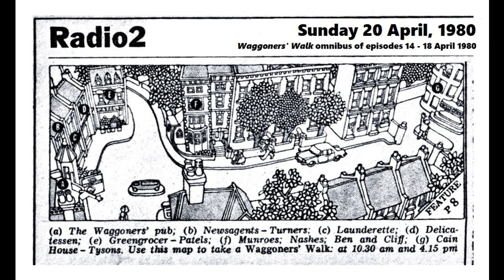Waggoners Walk 114a - Sunday 20 April, 1980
Omnibus of episodes first broadcast Monday 14 - Friday 18 April, 1980.

From the Radio Times:
Things are a bit frosty between the Tysons and the Priors, but at No 1 Cliff has a plan to restore good cheer. Liz gives Maurice a flea in the ear at the Herald, and Dicken goes off to woo Trudy Window again - with unexpected consequences! At the Old Bakery Alexis threatens industrial action. George has a splendid surprise in store.

Peter Tyson:  Basil Moss
Liz Tyson:  Ann Morrish/Sian Thomas
Matt Prior:  Michael Spice
Lynn Prior:  Judy Franklin
Dickon Firth:  Martyn Read
Debbie Franks:  Tara Soppet
Maurice Gill:  Crawford Logan
Cressida Firth:  Anne Clements
Rob Pengelly:  Michael Mundell
Cliff Edwards:  Sion Probert
Shirley Edwards:  Carole Boyd
George Underdown:  Alan Dudley
Arthur Tyson:  Gerald Cross
Sophie Richmond:  Glynis Brooks
Jessie Brewer:  Mary Law
Gray MacFarlane:  Stuart Blake
Alexis:  Tony McEwan
Carol Warburton:  Sara Clee
Brad Pullbright:  Robert Beatty
Mr Tulley:  Alan Hockey
Trudy Window:  Liza Flanagan
Mrs Tandy:  Grizelda Hervey

Written by TERRY JAMES Directed by ANTON GILL and PENNY LEICESTER